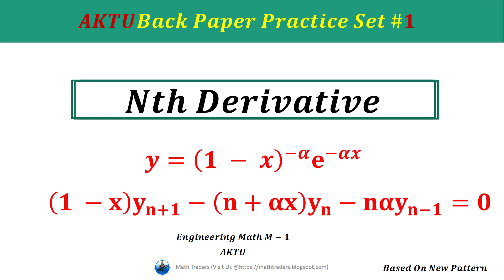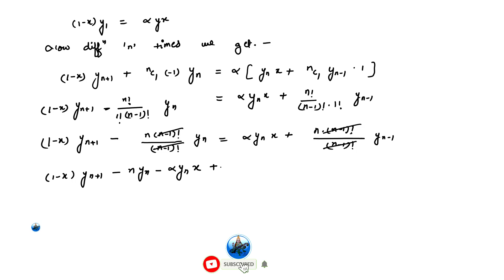Nth derivative of y= (1-x)^-α alpha example AKTU BACK Paper 2021 Engineering math tutorials in Hindi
For Complete engineering, bsc and bca class 12 maths tuts

Thanks for visiting this page.
Founder: Happy Learning
From: D's Desk